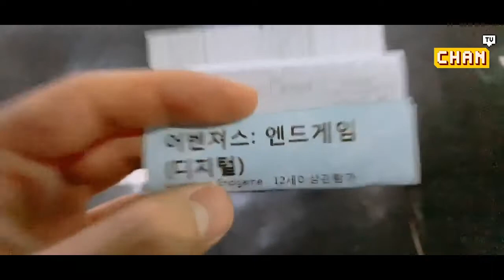[Vostfr] A.C.E(에이스) - CHAN TV_VLOG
Cette vidéo ne m'appartient pas et provient de la chaîne "official A.C.E". J'ai simplement ajouté les sous-titres en français car cela n'était pas possible sur la vidéo d'origine.

J'ai traduit à partir des sous-titres de la chaîne "A.C.E Subs" car il n'y avait pas de sous-titres en anglais sur la chaîne officielle de A.C.E.

Si vous utilisez mes sous-titres, mentionnez le nom de ma chaîne s'il vous plaît~^^ Je passe vraiment beaucoup temps pour les faire !